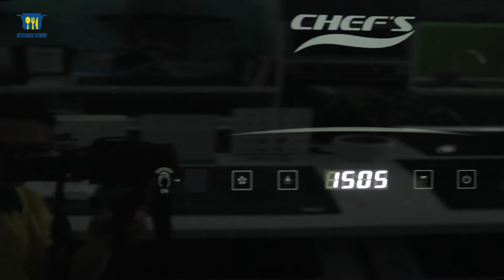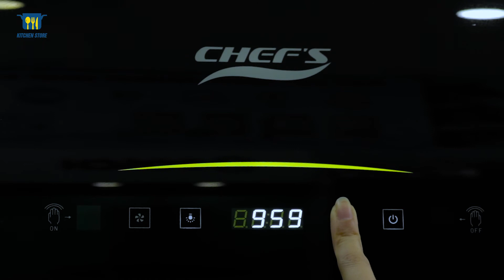Giới thiệu Máy hút mùi Chefs EH-R706E7 | Kitchen Store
Máy hút mùi Chefs EH R706E7 thiết kế mang phong cách Châu Âu, sử dụng chất liệu thép không gỉ cùng mặt kính cường lực tạo điểm nhấn nổi bật thêm cho không gian Bếp . Máy có công suất hút mạnh mẽ, hoạt động tốt trong việc làm sạch không khí, loại bỏ khí độc tạo không gian dễ chịu giúp khuôn Bếp được thoáng mát và sạch sẽ tối đa
✨Combo quà tặng vô cùng hấp dẫn :
+ Bộ dao SeKi Nhật Bản
+ Voucher mua hàng trị giá 500.000đ
⏰Duy nhất trong tháng này
☑️Miễn phí giao hàng HCM
☑️Miễn phí lắp đặt
☑️Miễn phí thi công
☑️Đổi trả trong 30 ngày nếu sản phẩm lỗi
☑️Hàng có sẵn tại Showroom - Giao hàng trong 2h
🔖Giá siêu rẻ - Siêu tiết kiệm - Số lượng có hạn
KITCHEN STORE - HỆ THỐNG NHÀ BẾP CHÂU ÂU
☎ Hotline tư vấn: 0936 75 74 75
☎ Hỗ trợ kỹ thuật: 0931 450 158
🏪 Showroom 1: 524 Hậu Giang, P. 12, Q. 6, TP. HCM
🏪 Showroom 2: 186 Luỹ Bán Bích, P. Hoà Thạnh, Q. Tân Phú, TP. HCM
🏪 Showroom 3: 14 Tô Ngọc Vân, P. Linh Tây, Q. Thủ Đức, TP. HCM
🏪 Showroom 4: 478 Nguyễn Oanh, P.6, Q. Gò Vấp, TP. HCM
🏪 Showroom 5: 98 Huỳnh Minh Thạnh, Xuyên Mộc, Bà Rịa - Vũng Tàu

© Bản quyền thuộc về Kitchen Store